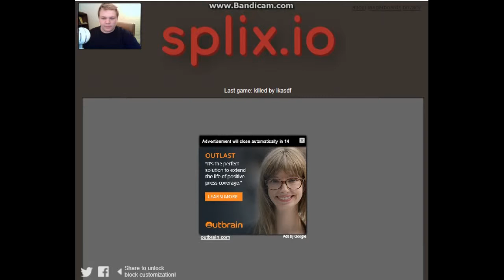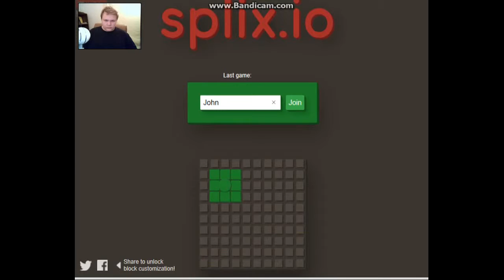Splix.io | Best game EVER !!!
click here for a random video